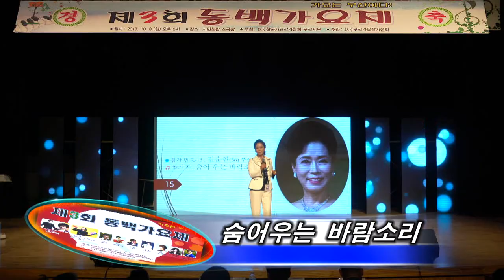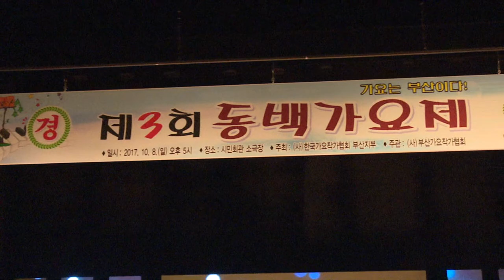김순연🎵숨어우는바람소리.제3회.동백가요제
제3회 동백가요제.김순연🎵숨어우는 바람소리.일시.2017년 10월8일.장소.부산시민회관 소강당